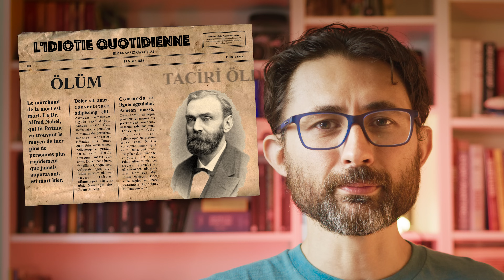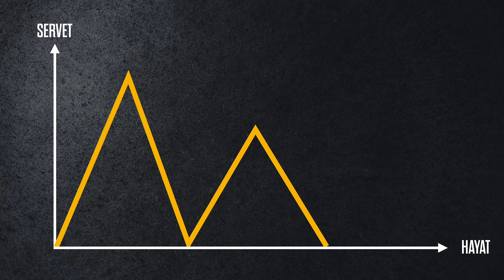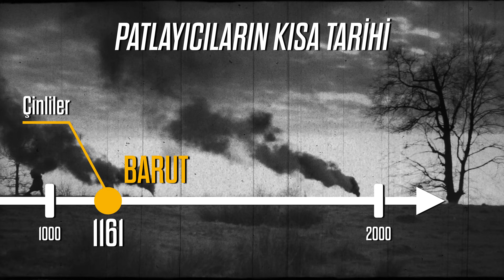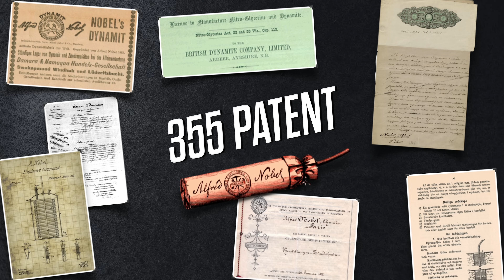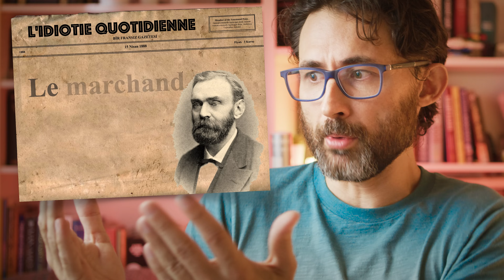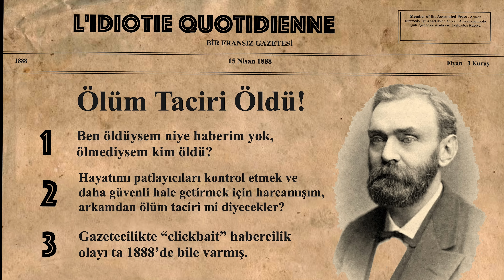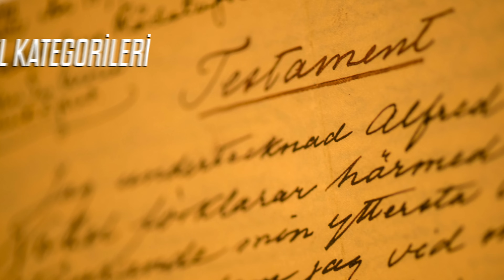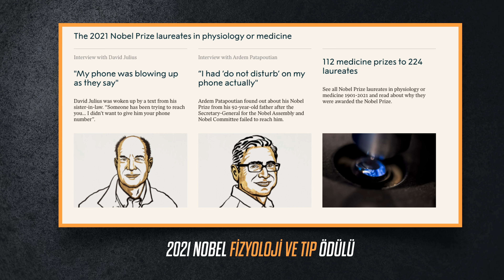Ölüm Taciri Öldü! Nobel Ödüllerinin Şaşırtıcı Hikayesi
Ödül deyince aklımıza ya Oscar gelir ya da Nobel. Biri sanatı diğeri bilimi konuşmamızı sağlar. Fark ettiyseniz bunlar birer insan ismi. Fakat Oscar’ın kim olduğunu kimse bilmiyor, sembolik bir isim. Nobel ise gerçek bir insan. Bilim ve edebiyat dünyasının en prestijli ödülleri 120 yıldır bu isimle dağıtılıyor. Albert Einstein, Marie Curie gibi kişilere Nobel ödülü veriliyor. Orhan Pamuk ve Aziz Sancar bu ödülü alınca göğsümüz kabarıyor. Oysa zamanında ödüle ismini veren Nobel hakkında gazetelerde “ölüm taciri öldü” diye haberler çıkmıştı. Peki nasıl oldu da adı ölümle anılan bir kişi artık ödülle anılmaya başlandı? Kim bu Alfred Nobel?